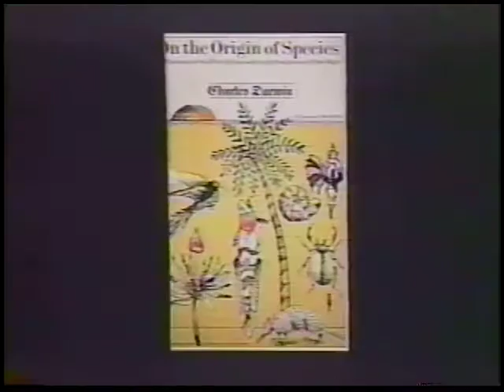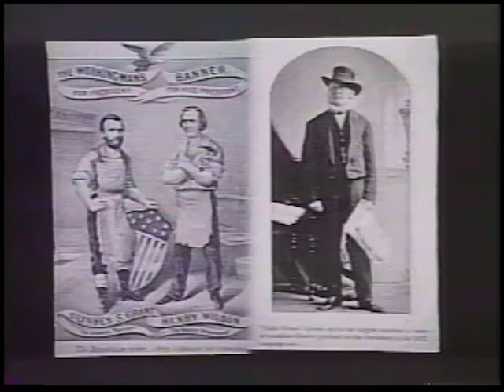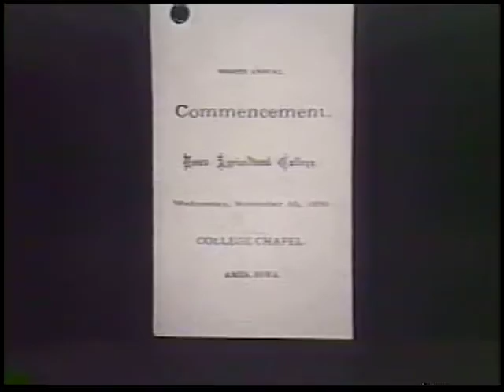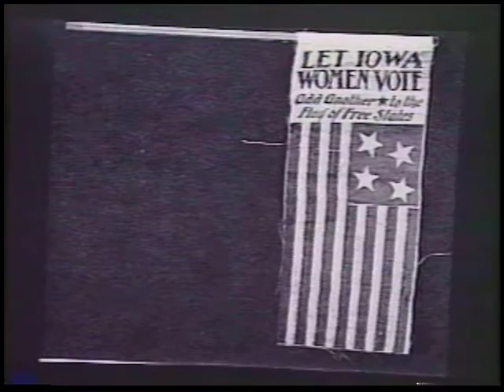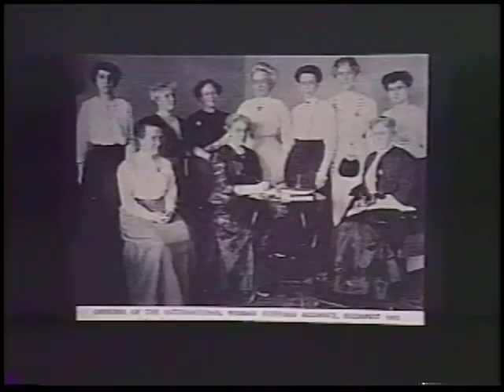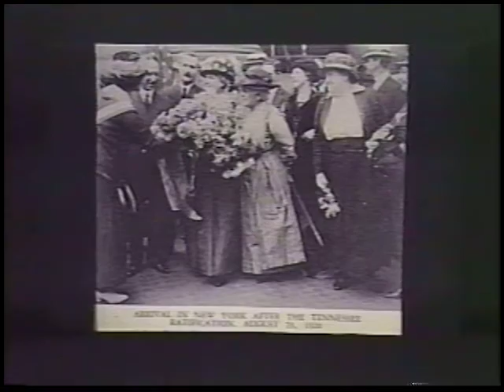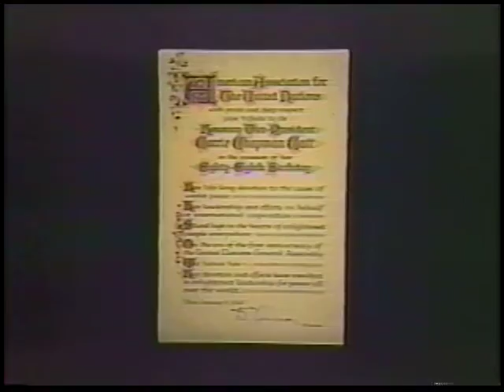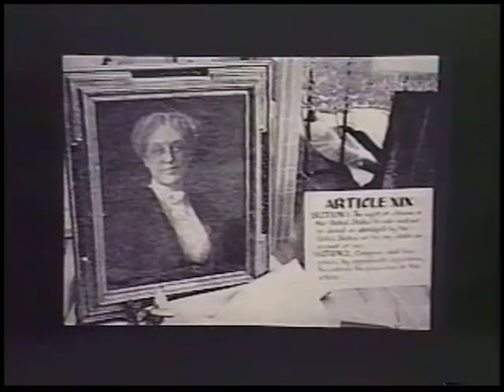Carrie Chapman Catt: Iowa State University's Most Distinguished Graduate (1991)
Title: Carrie Chapman Catt Iowa State University's most distinguished graduate
Developed by Laura Kline.
Produced by:
Iowa State University. Media Production Unit.
Subjects:
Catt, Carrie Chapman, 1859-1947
Suffragists -- United States -- Biography
Women -- Political activity -- United States -- Biography
Description:
Traces the work of Carrie Chapman Catt on behalf of women's suffrage and education. Explains plans for Iowa State University to remodel and restore Old Botany Hall on campus in her honor.
Publisher:
Ames, Iowa : Media Production Unit, Media Resource Center, Iowa State University
Format: 1 videocassette (17 min.) : sd., col. with b&w sequences ; 1/2 in..
Notes: "Program number S-40002H-1"--Container.
Developed by Laura Kline, University Archivist, Iowa State University Parks Library.
Performers:
Laura Kline, host.
Language:
English
Record id
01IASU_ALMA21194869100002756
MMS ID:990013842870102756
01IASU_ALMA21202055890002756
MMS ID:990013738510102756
Source
01IASU_ALMA
01IASU_ALMA